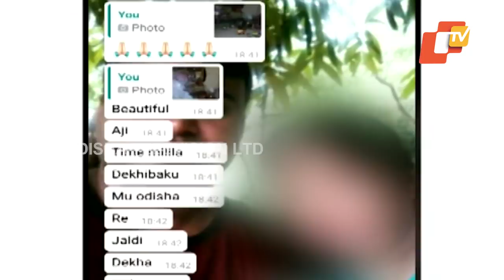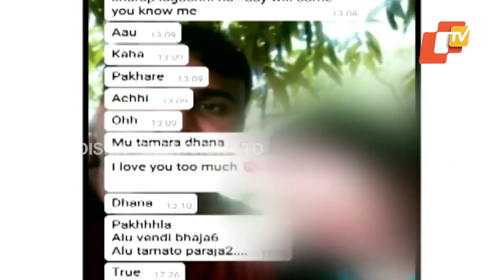Woman Brings Sexual Harassment Allegations Against Jawan In Bhubaneswar